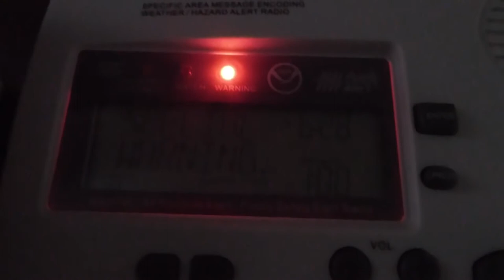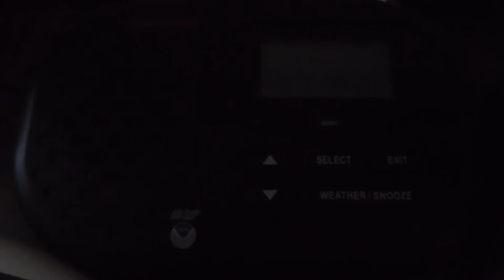EAS #134: Special Marine Warning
This is an example of what I call a "mid-volume" activation - most of my radios were silenced or turned down, though I had a few on (including my 12-140; this is its first alert).